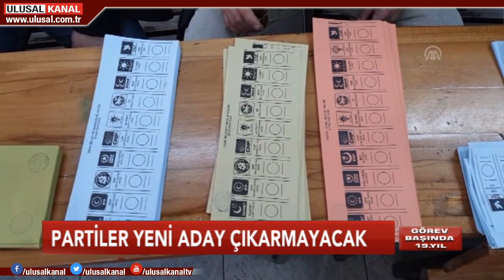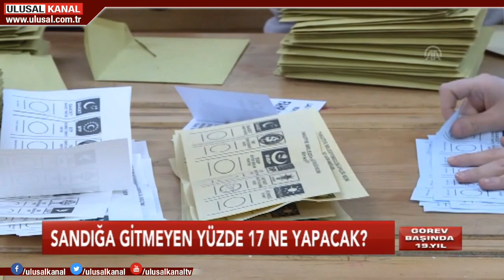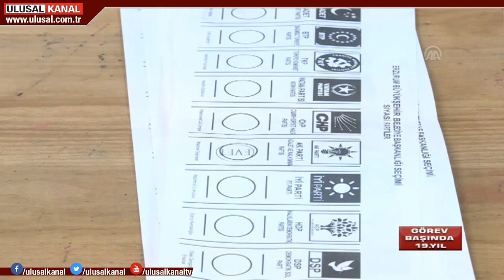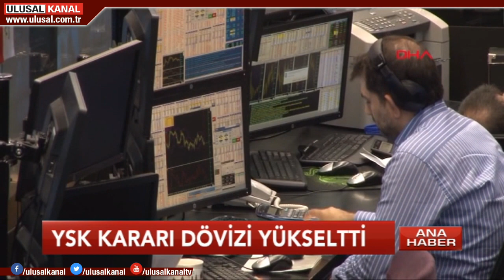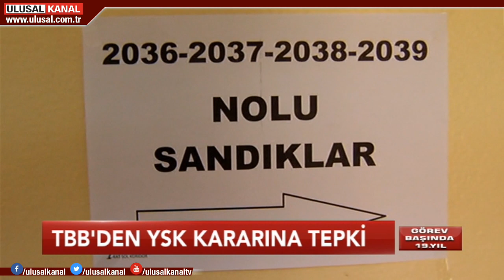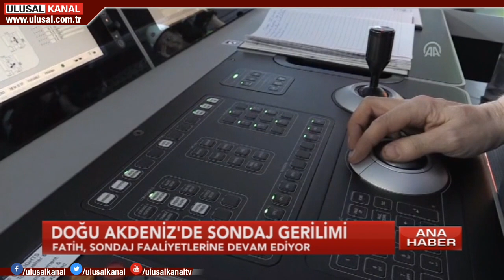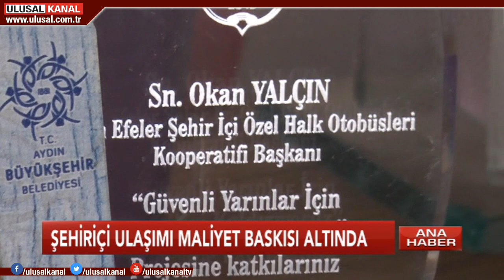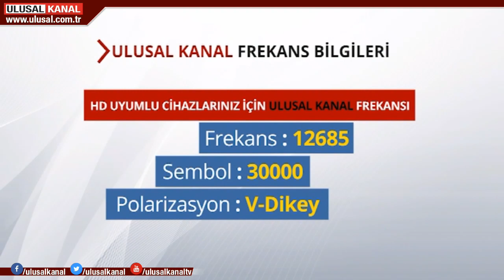Ana Haber- 07 Mayıs 2019- Seda Anık- Ulusal Kanal